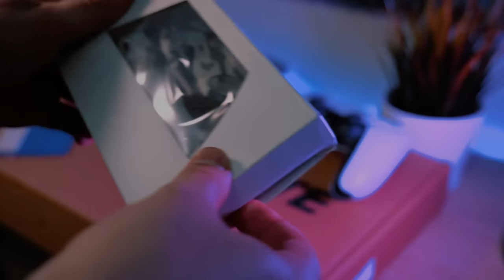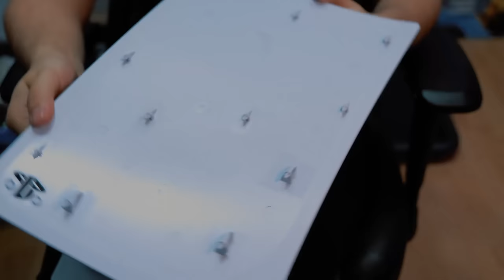PS5 przechodzi metamorfozę, bo mi się znudził biały kolor